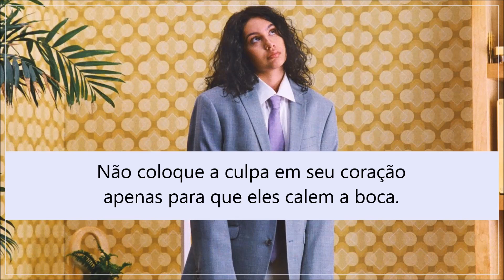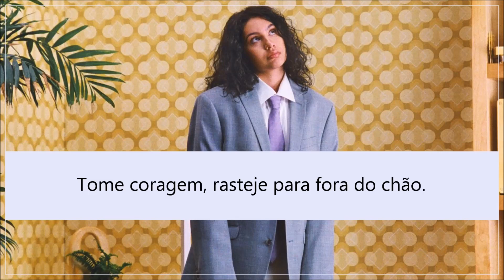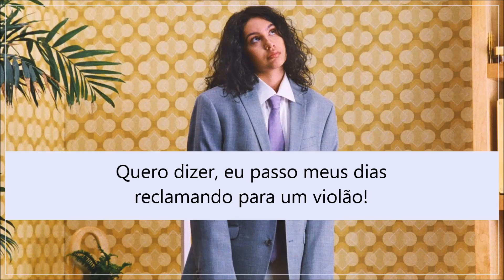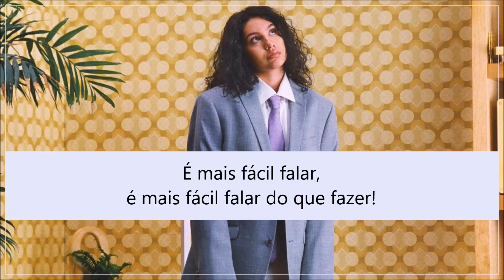Easier Said - Alessia Cara (Tradução)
Easier Said by Alessia Cara.
The Pains of Growing, 2018.

Letra em inglês (Lyrics):

Hey girl with the empty eyes
Open up, you know you look prettier when you smile
Look around, it's a decent life
You feel too much, pick up your feet and make use of your time

They sure know how to talk up a storm
Rain down on your petty parade
Trying to find the cure
Bask in your distress a little bit more
'Cause a sad face don't go away that easy

Healing and patience are leveraged
Don't place the blame on your heart, just to shut 'em up
There ain't a rush to recover
'Cause it's easier said, it's easier said than
Don't place the blame on your heart, just to make 'em stop
Just take your time to recover
'Cause it's easier said, it's easier said than done

Hey boy, with the painted frown
Listen up, shake off the cloud that follows you around
Think fast, change your mood and be approachable
Man up, crawl your way up off the ground

Thinking they found the cure
'Cause a sad face don't go away that easy, no

So what if you're a bit bitter before you recharge
I mean, I spend my days complaining to a guitar
Remember everyone is coping with their own scars
And just a little bit of time can get you so far, yeah

Don't place the blame on your heart, just to shut 'em up (No, no, no)
Healing and patience are leveraged (Healing and patience are leveraged)
Don't place the blame on your heart, just to make 'em stop (Make 'em stop)
Just take your time to recover (No, no)

(It's easier said, it's easier said than done)